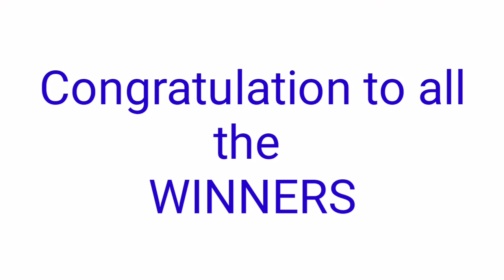STL - APAYAO,KALINGA August 30, 2021 2ND DRAW RESULT